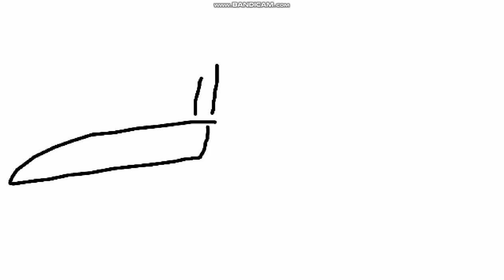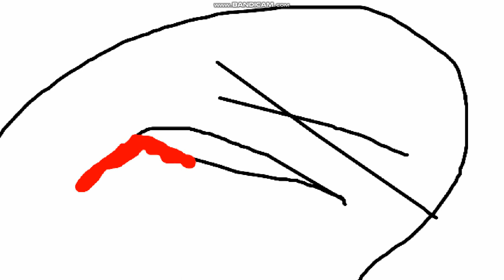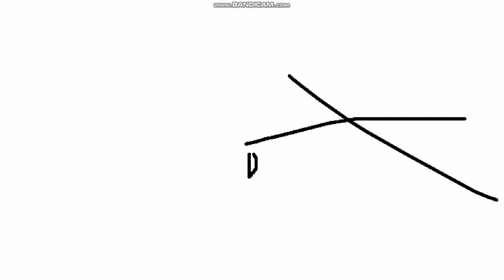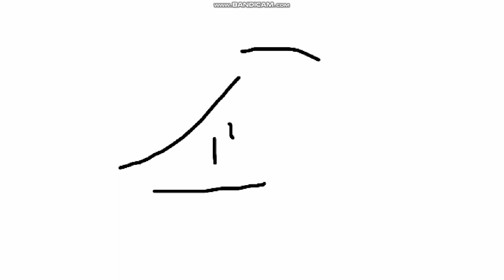Victor y Mariana S2 E17A Estudiante en la Prision